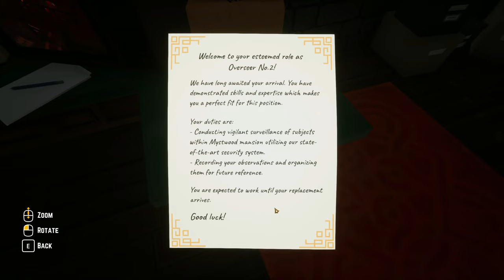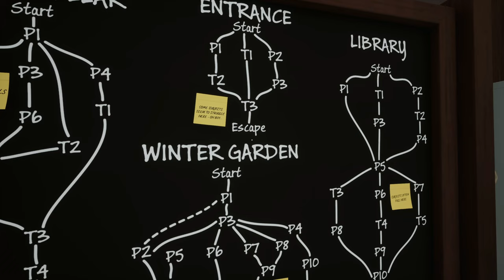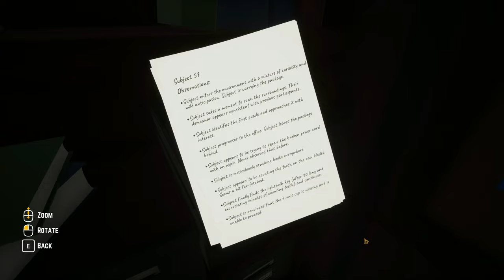Escape from Mystwood Mansion #05 – Der geheime Raum [Lets Play] [Deutsch]